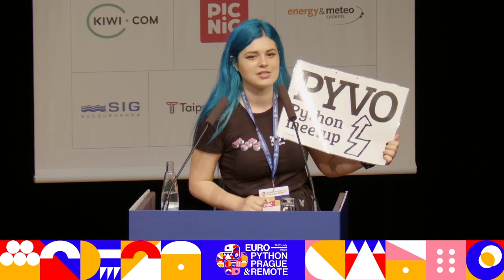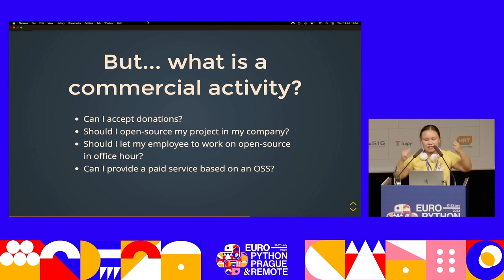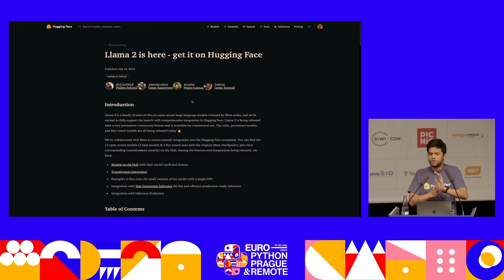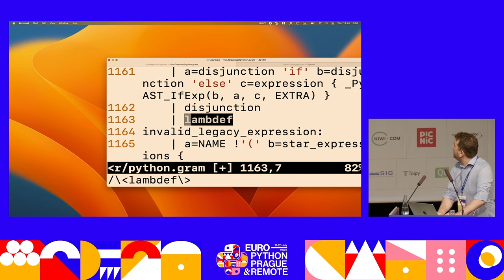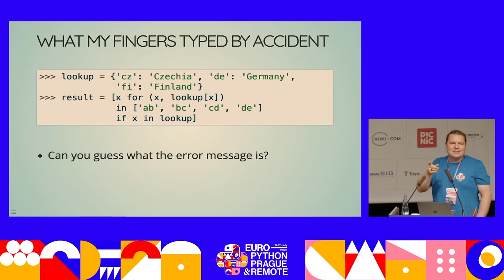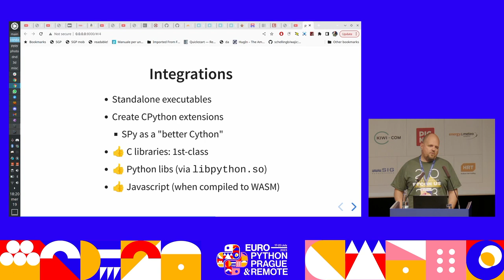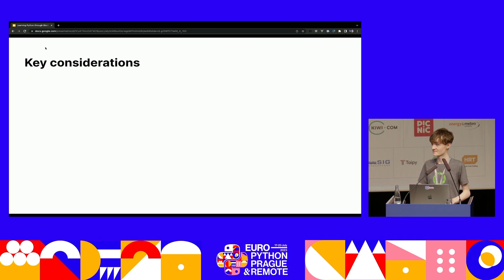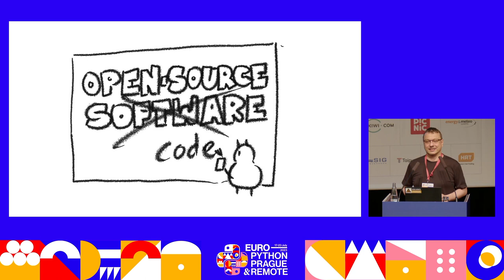Lightning Talks Wednesday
Enjoy Wednesday's lightning talks, hosted by Laís Carvalho ⬇️
00:00 *Welcome to Wednesday's Lightning Talks*
01:11 *Pyvo Meetup @ EuroPython* — Mia Bajić
03:24 *AI Game Tournament* — Neil Vaytet
06:48 *How Government Policy Can Affect Open Source* — Cheuk Ting Ho
11:10 *AWS Lambda ❤️ Python 3.11* — Jonas Weissensel
14:22 *Brings Llamas Closer* — Vaibhav (VB) Srivastav
20:10 *Adding Arrow Function to Python Grammar* — Oguz Albayrak
25:35 *A Curious Bug that Happened with List Comprehensions* — Jouni Seppänen
30:49 *Spy* — Antonio Cuni
36:27 *Learning Python Through Blocks* — Joshua Lowe
42:49 *25 Years of Open Source Software* — Radomir Dopieralski

Signing up is on a first-come-first-served basis. The queue is reset every day in the morning.

The presenter may talk about / present (almost) everything with certain boundaries. And each presentation is not longer than five minutes and full of fun!